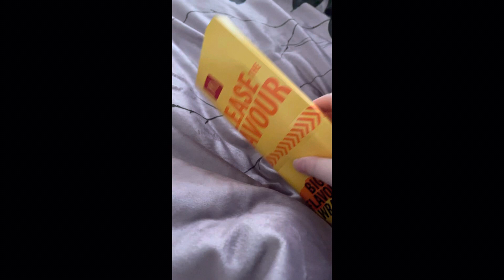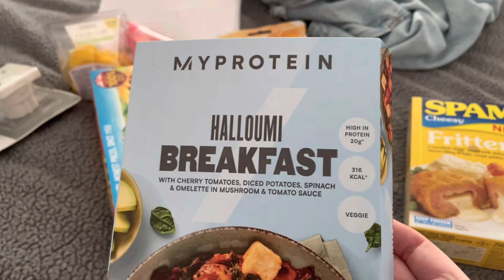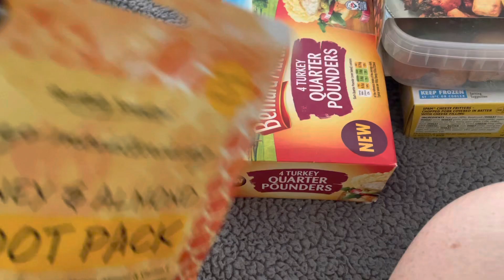Prep and pack with me!